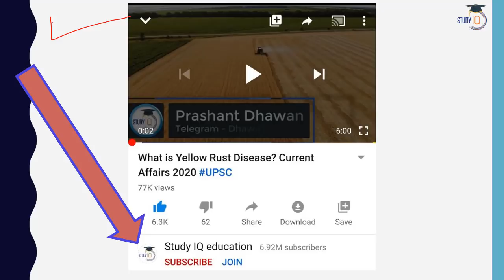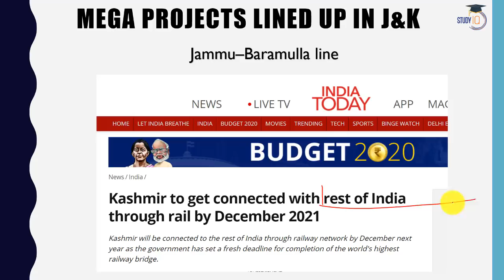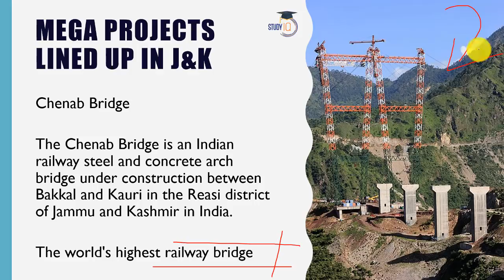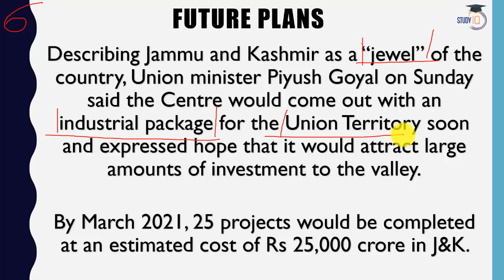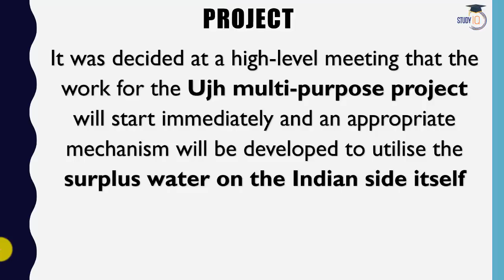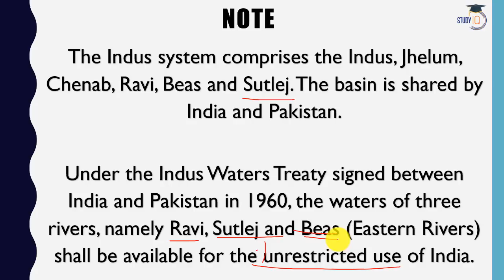जम्मू-कश्मीर का Ujh Multi-Purpose Project Current Affairs 2020